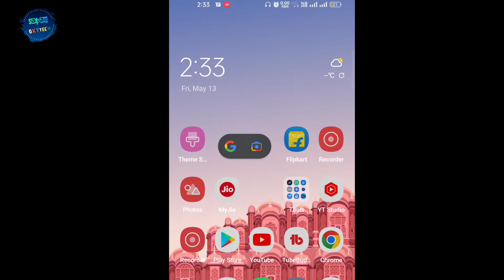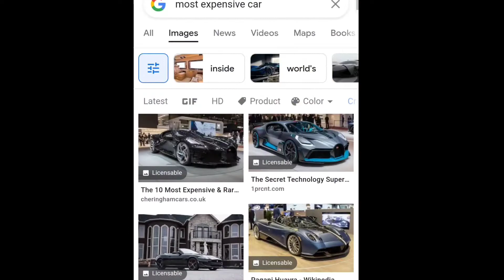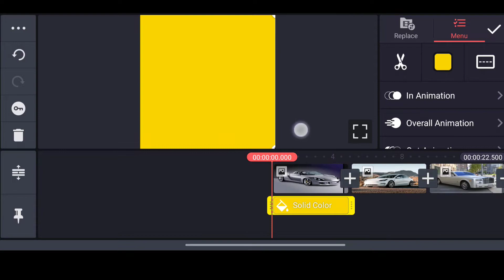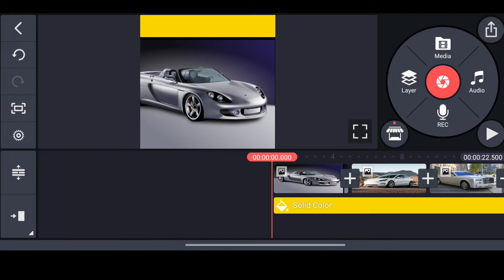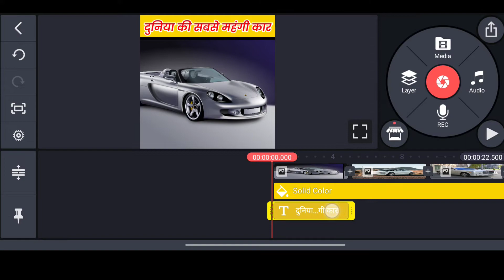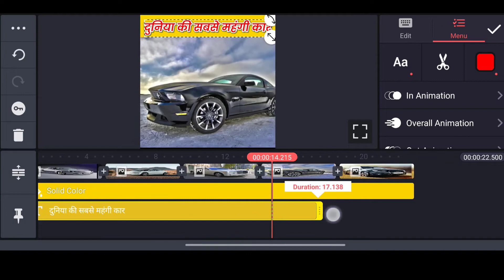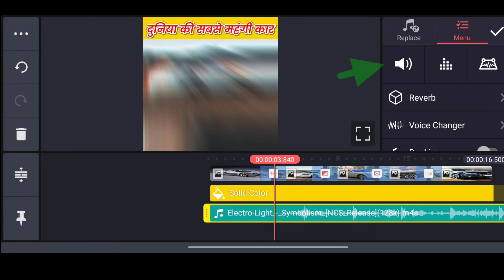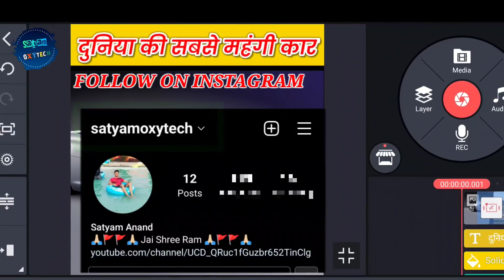Fact Video Kaise banaye | Fact Video kaise banaen | Fact Video kaise banaye mobile se | 🔥 Kinemaster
Hello Friends welcome Back to the Satyam OxyTech 🙏🏻☺️🙏🏻.

Dosto aaj Mai es video me bataya hu ki

Aap kaise Fact Video Bna sakte h apne mobile se Kaise ek Pro editing krke Fact bna sakte h...

Some Topics Cover in this Video

Dosto agar video accha laga toh :-

kran nahi Bhule. ☺️☺️☺️

Or kuch v questions Puchhna h toh Niche Comments kr sakte hai.

Fir Milte hai ek Dusre Video ke saath Jai Hind 🙏🏻🇮🇳🙏🏻

Follow On Instagram :- SatyamOxytech

Copyright_free Video_and_Clips_for_fact

Our Some Queries:-